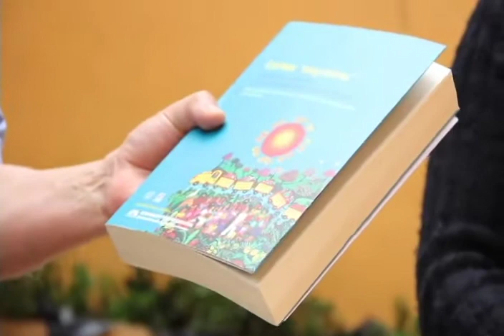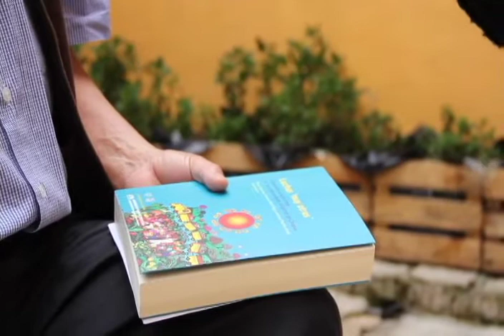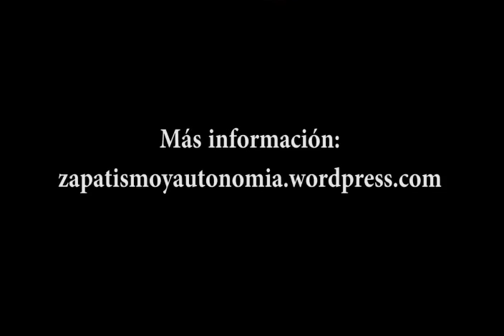Luchas muy otras, plática con Mariana Mora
Plática entre Jorge Santiago y Mariana Mora sobre el libro "Luchas muy otras; zapatismo y autonomía en las comunidades autónomas de Chiapas". 14 de mayo de 2012